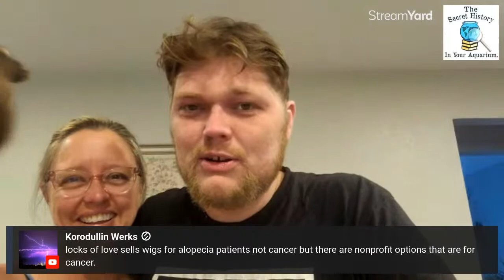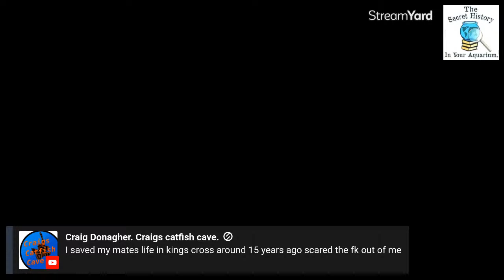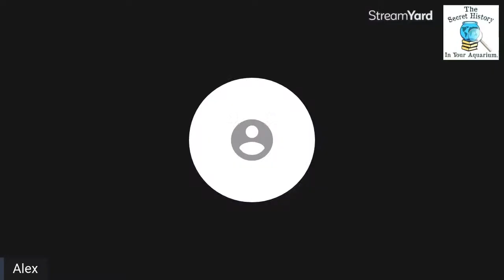I Did A Thing I Can't Undo. + We Go Native Fish Collecting LIVE! (w/ Q&A Time & Selfish Fundaising.)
Fishtory! Episodes # 114, 115, 116 & 117
As always, Thank you all so very much for being here and supporting the channel and moreover, the community here. As little as $1.99 a month gets you 4 weekly extra episodes of content related to aquaria, fish or history. All curated and delivered to you, here weekly along with all the edres info, sales codes and fascinating resources for your research & viewing pleasure!

Thank you all so very much, for making this channel possible. Enjoy!

This month, and for that fact- all summer , the sheer amount of news headlines talking about dried up lakes and rivers, and dying fish- is so frequently that I have decided to keep the drought related articles to 1 a week at most. But more reading can be found easily online. So here is a link to the rescue work to save fish from the drying waters of the Rio grande

1.

2.

3.

MY FAVORITE ONLINE SHRIMP DEALERS

SECRET10 - Use it UNLIMITED times for a 10% off discount on ANY item or Creature in the store, also it helpd represent us as a  channel, earn the prize pool more money.
The Best Prices & Links to:
10 Gifts & Gadgets Under $10

20 Filter Media Bags For Only 9.99 killer Deal!

2 bags of the best shrimp and snail food out there!

(OVER 10. OOOPS!)

LINKS TO STUFF I LOVE USING!

Dissolved Solids, Electrical Conductivity, and Temperature Digital Testing Device - only $15!